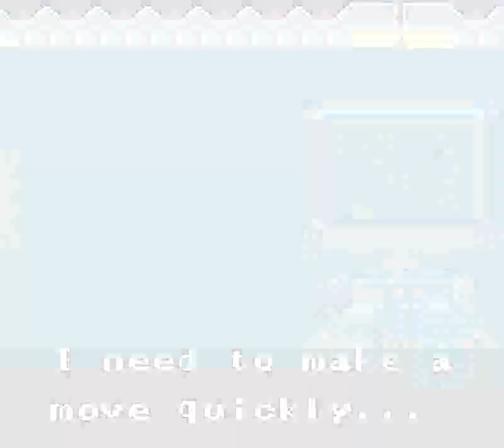Megaman Xtreme (GBC) - Sigma 3 (Normal)